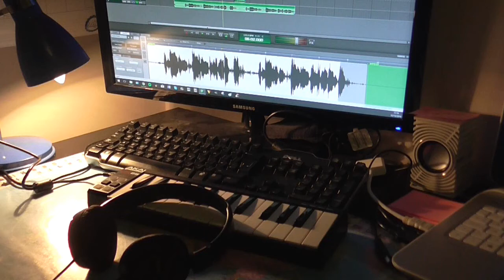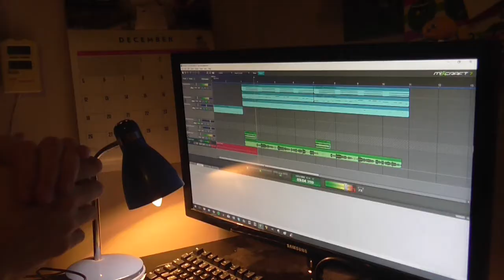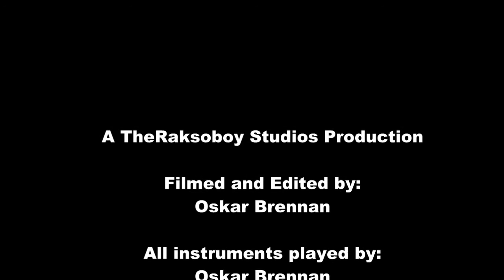9 duets with a Steam Engine - 'A Steam Engine's Greatest Hits'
9 Song covers played by a steam train and I.